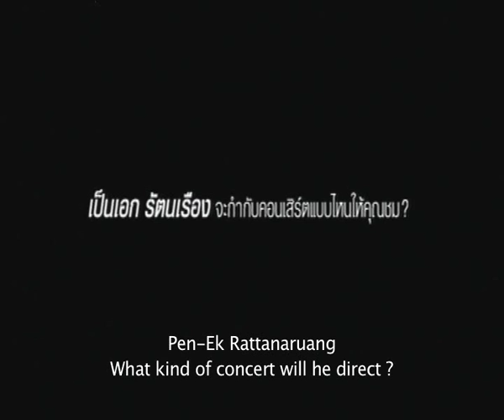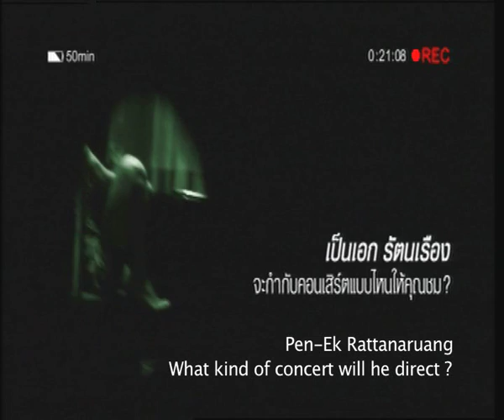"Teaser - Pen Ek" - Heineken Beer [Finalist]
AWARDS
Other Film Contents [2011] - Finalist